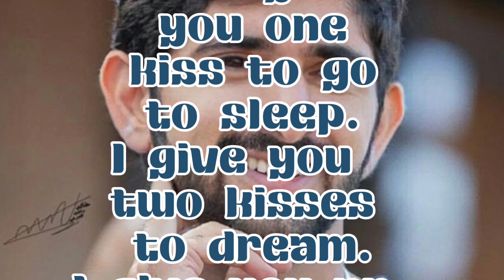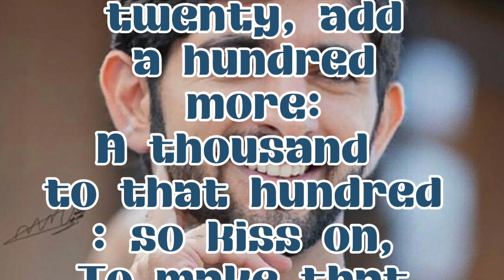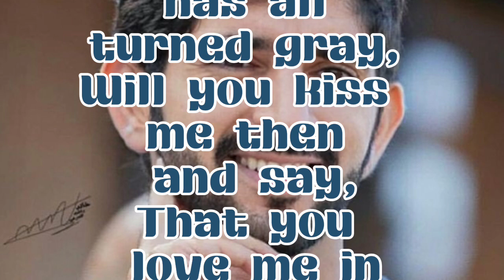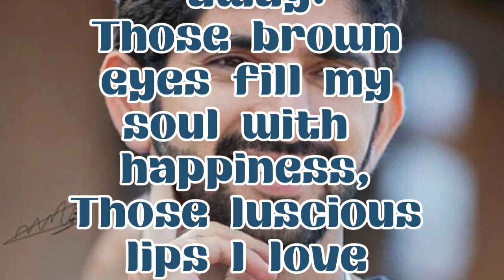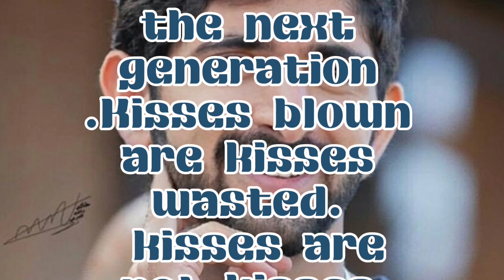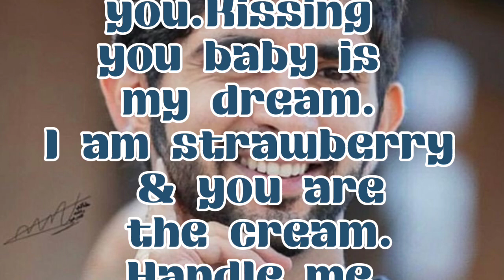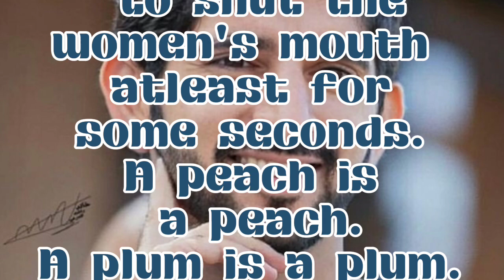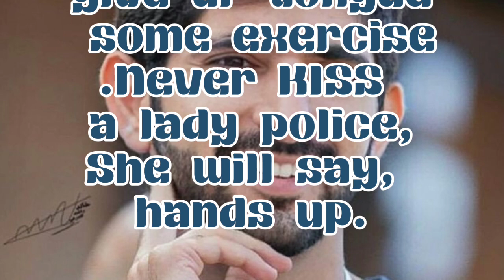Fazza poems 2024 | Fazza poems English translate | new fazza poem today |Dubai